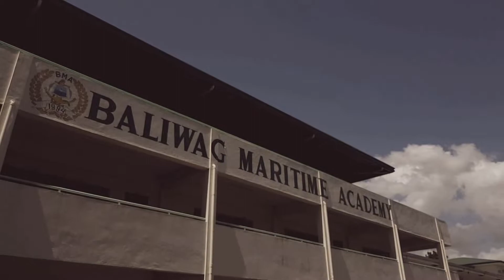The world is an Apple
Grade 12 Starboard